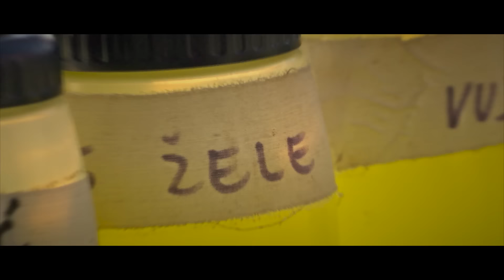NK MARIBOR: ZA ZMAGOVITO SLOVO OD 2015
Še zadnjih 90 minut. V nedeljo na Bonifiki, ob 17:30. Po nizu petih zaporednih tekem v štirinajstih dneh smo čakali na zaključno dejanje osem dni in izkoristili čas za temeljite priprave. "Bil je dober delovni teden, baterije so napolnjene za zadnjo tekmo,” sporoča Željko Filipović v pričakovanju dvoboja na Bonifiki s prepričanjem, da bo leto 2015 končano z zmago.